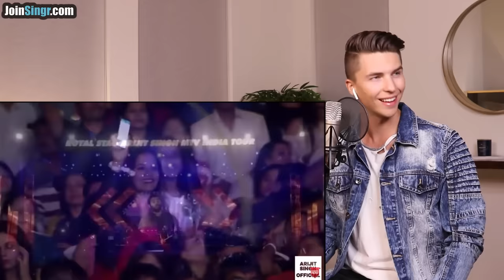VOCAL COACH Justin Reacts to ARIJIT SINGH's EMOTIONAL Performance of Jo Bheji Thi Duaa